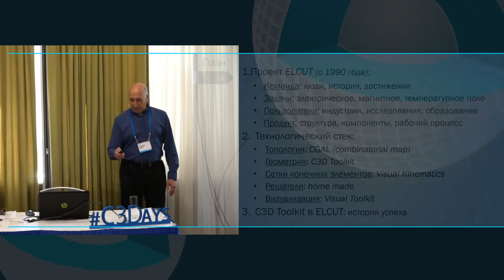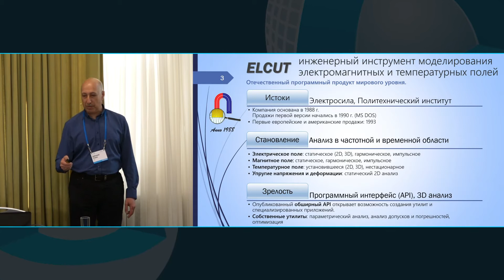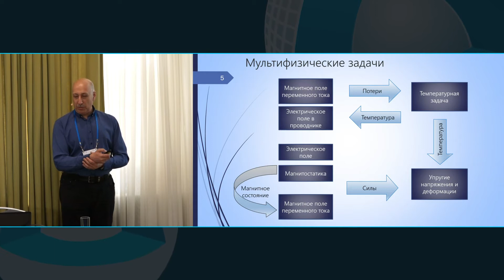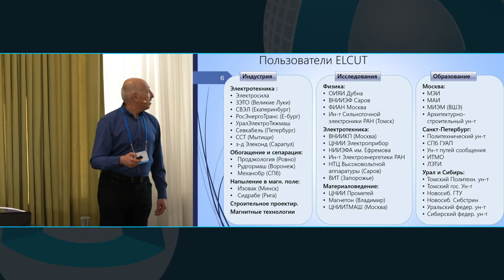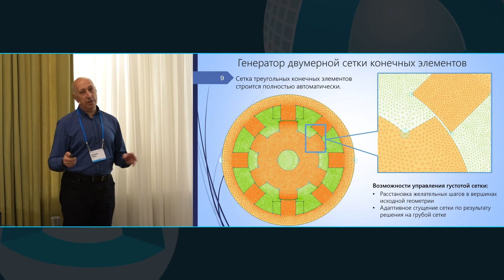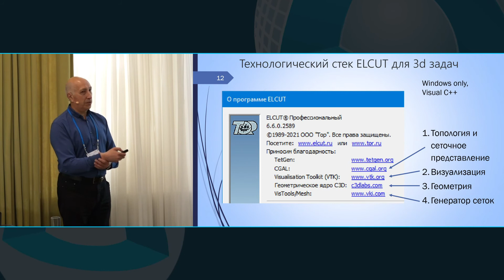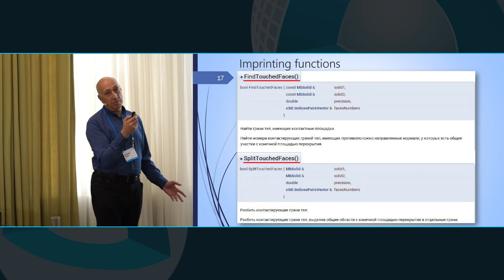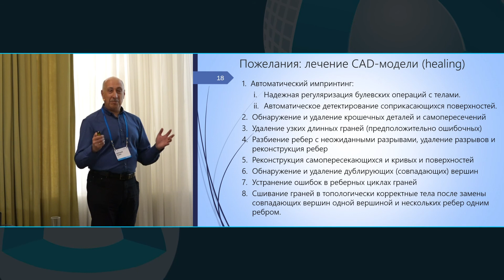От топологии и геометрии к электричеству: C3D помогает ELCUT моделировать электромагнитные поля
7-8 июня 2022 года мы провели пятую оффлайн-конференцию C3Days для разработчиков инженерного программного обеспечения, которые пишут продукты на геометрическом ядре C3D.

Следующее видео с данной конференции с выступлением внешнего участника - директора компании "ТОР" Семена Дубицкого. Предлагаем Вам ознакомиться с его докладом на тему От топологии и геометрии к электричеству: C3D помогает ELCUT моделировать электромагнитные поля.

В нашем блоге вышла новость, в которой мы подводим итоги конференции

На конференции был представлен обновленный инструментарий C3D Toolkit 2022 для разработки инженерных приложений, в состав которого входят пять полноценных компонентов: геометрическое ядро C3D Modeler, параметрический решатель C3D Solver, движок визуализации C3D Vision, модуль обмена данными C3D Converter и модуль C3D B-Shaper.